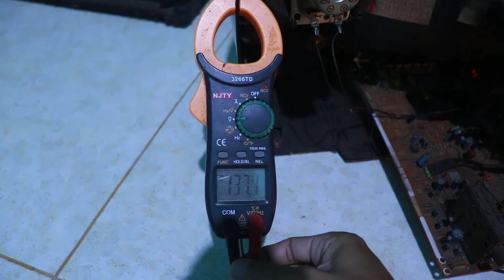SHARP QBEAT NYALA SEBENTAR MATI LAGI | TV SHARP PROTEK | DIODA PROTEK HEATER HITER | MATI STANDBY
Review perbaikan tv sharp dengan kerusakan sempat nyala dan kembali standby, tombol semua di pencet tidak mau start, di remot juga tidak berfungsi, pertama cek semua solderan banyak yang retak namun setelah solder ulang masih tetap sama dan penggantian elko di bagian vertikal dan ic on off juga sama saja, sempat berfikiran blok regulator ada kendala dengan mengganti elco 47uf50v hanya ada 1 buah elco di blok regulatornya hasilnya juga sama, mungkin strw5453 lemah tapi elco 400v tidak nyimpen strum dan akhirnya coba lepas dioda zener di area heater dan tv bisa nyala tidak kembali standby kemungkinan tegangan heater sudah tidak stabil karena flyback BSC25-0216F sedikit bocor

terimakasih.